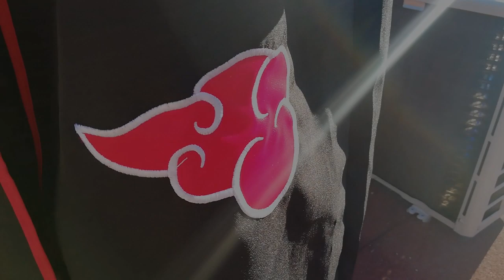Bethesda Is Now Charging Money For Cheat Codes In Rage 2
Bethesda Is Now Charging Money For Cheat Codes In Rage 2. Ever since the release of Fall Out 76, Bethesda has made some decisions that are quite good for the company, and some that are not. And this is not different for Rage. In the new Rage 2 gameplay we get to see all of the editions you can buy, and apparently, Bethesda is going to monetize cheat codes inside the Rage 2 game. Lets talk about that.